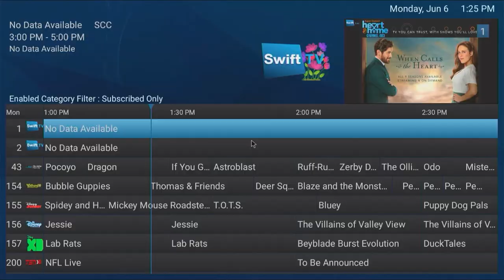Swift TV - Remote in cursor mode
If your TV remote is not responding, it could be in cursor mode.